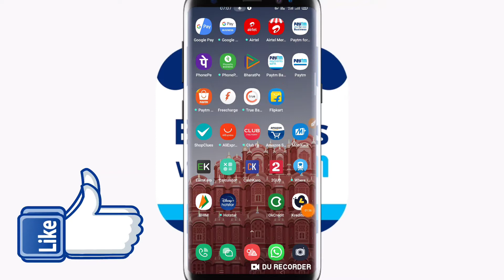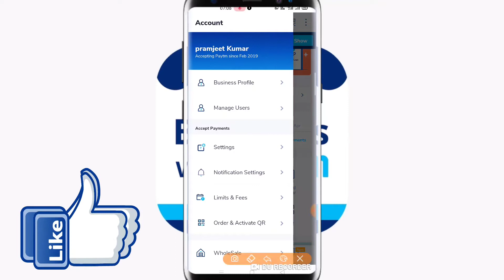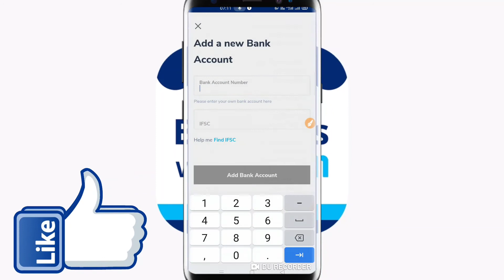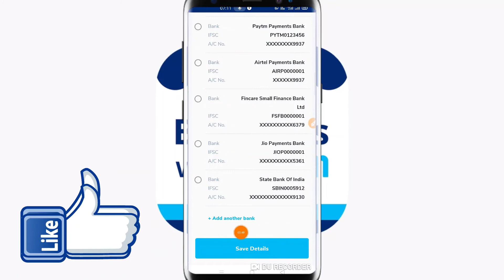how to paytm business account and Bank account number change करें 2 मिनट में बैंक के अकाउंट चेंज करे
namaskar doston aaj ki video mein bataunga ki how to PayTM business account and Bank account number change kaise karen  2 मिनट में बैंक के अकाउंट नंबर चेंज कैसे करें